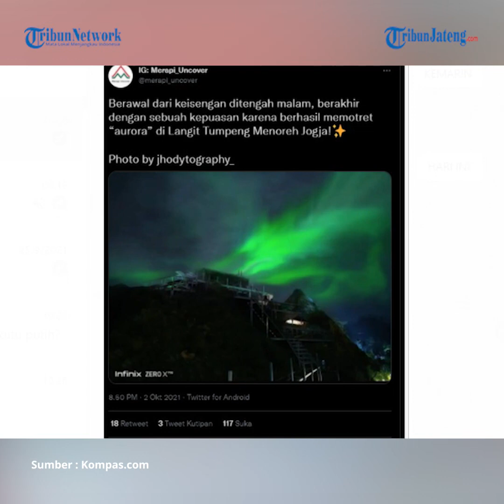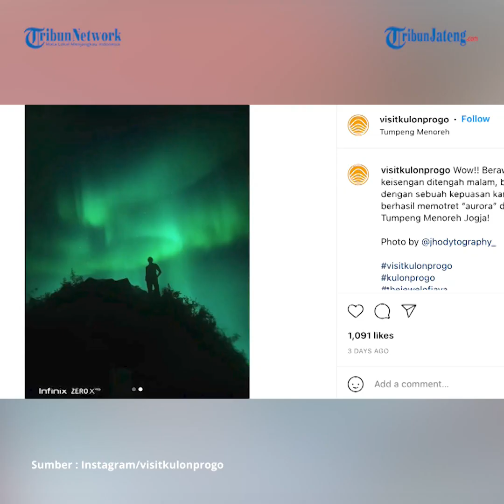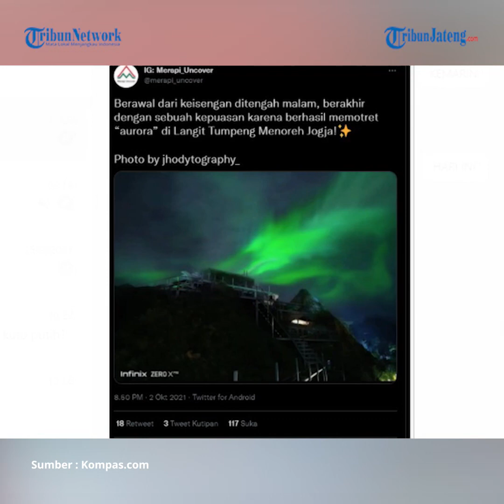Viral Langit Bercahaya Hijau Mirip Aurora di Yogyakarta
Peneliti Klimatologi pada Pusat Riset Sains dan Teknologi Atmosfer-BRIN), Erma Yulihastin, mengatakan hal tersebut merupakan fenomena langit glowing di Menoreh.